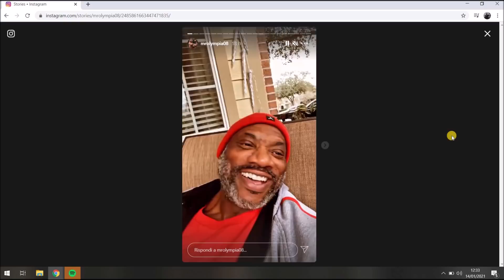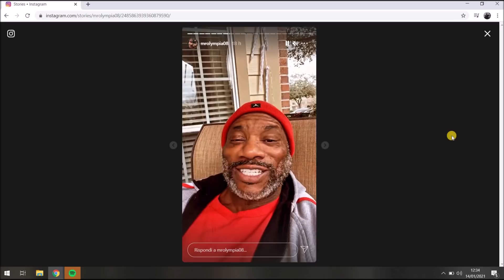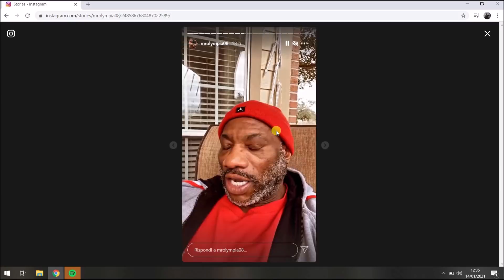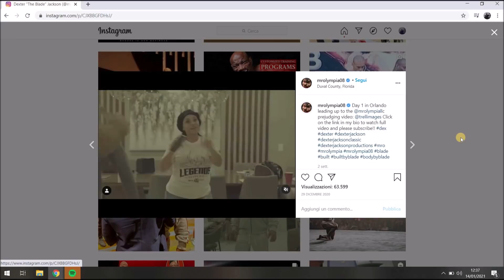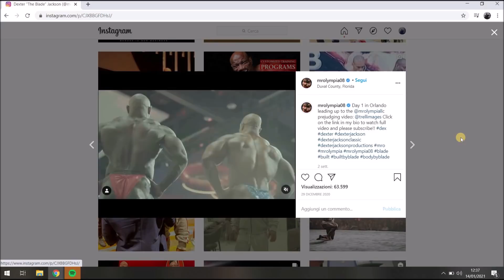Dexter Jackson è guarito